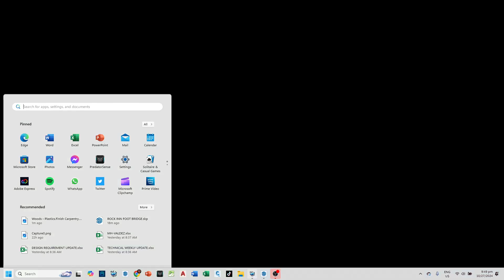FLEET BATTLE TPB vs SH 10272024